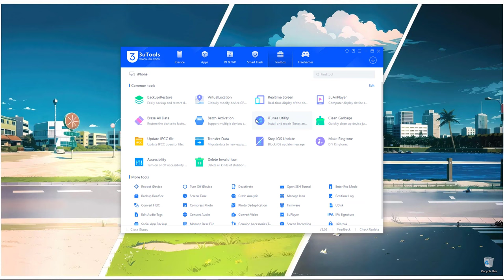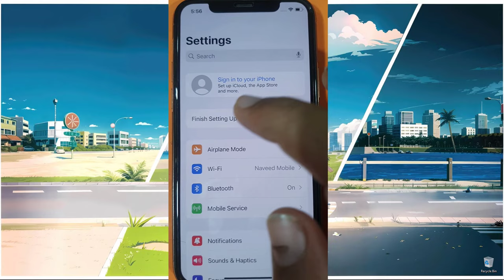New APPLE ID: Could Not Create Account ! Your account cannot be created at this time Solution !!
Fix Apple ID creation errors and create a new Apple ID or iCloud ID easily! Are you getting errors like:
"Could Not Create Account"
"Your account cannot be created at this time"
"Cannot Connect to iCloud server"
"Your apple id cannot be created because of a server error"
Watch this video to learn how to:
Fix Apple ID creation errors
Resolve Apple ID login issues
Verify your Apple ID
Create a new iCloud ID
Fix iCloud ID errors
Resolve iCloud account creation failed errors
Follow our step-by-step guide and fix your Apple ID or iCloud ID issues today!